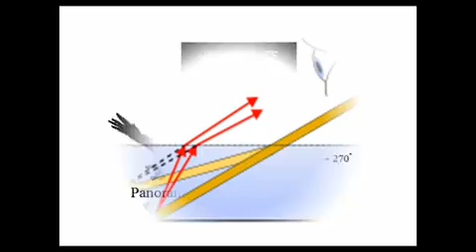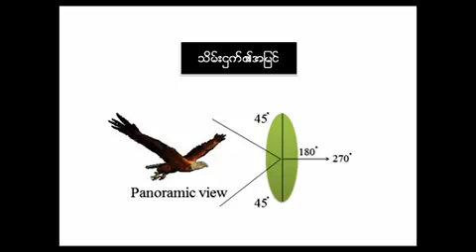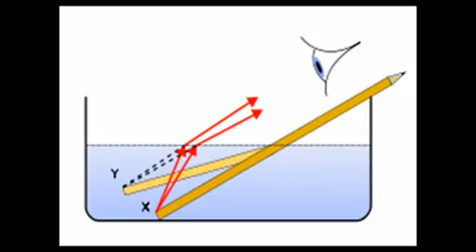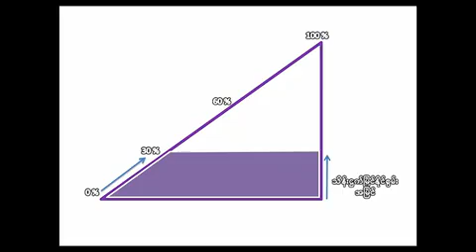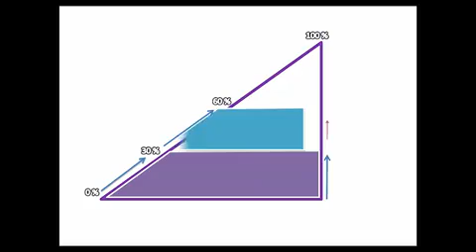Relation of seer and spiritual mature. ( Rev.. Robin Khine )